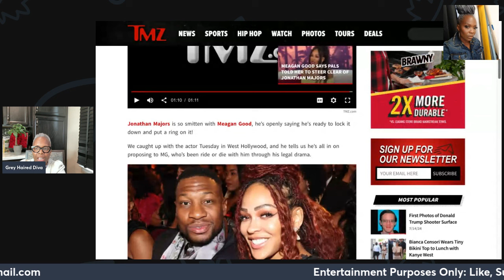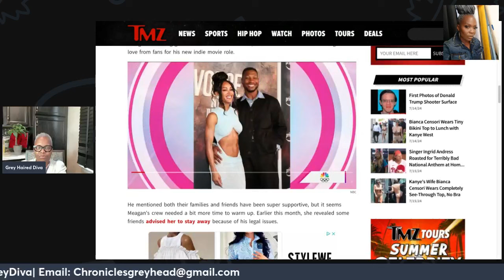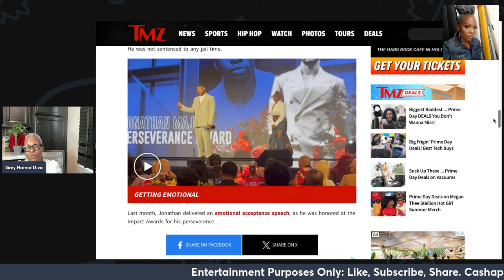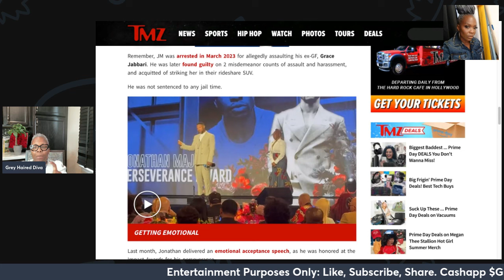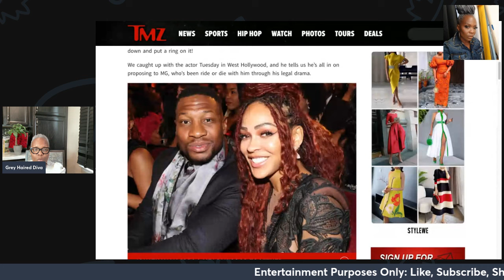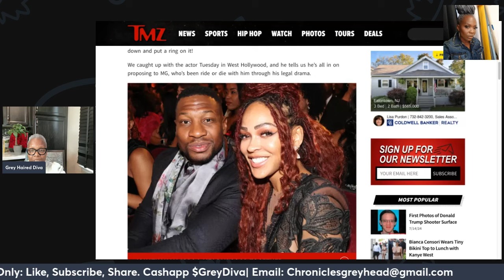Jonathan Majors Ready to Pop the Question? Megan Good Romance Reaches New Heights!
Jonathan Majors and Meagan Good have been going strong for about a year now, and it looks like their love story is only getting sweeter! In a recent interview, Jonathan expressed his deep affection for Meagan and hinted that a proposal might be on the horizon. With the support of their families and the love from fans, this power couple's relationship is flourishing. Join us as we dive into the details of their romance, the excitement surrounding their potential engagement, and the warm wishes pouring in from their loved ones.